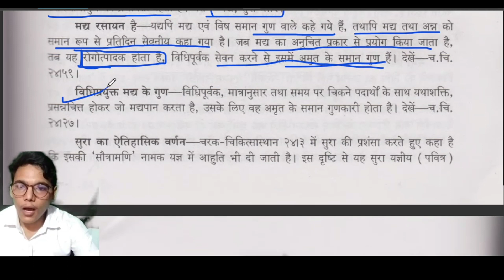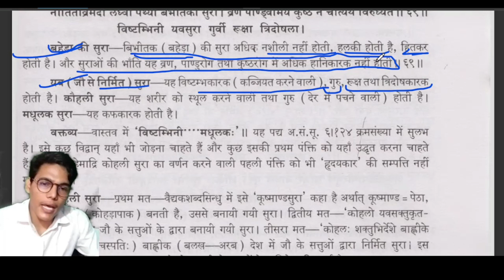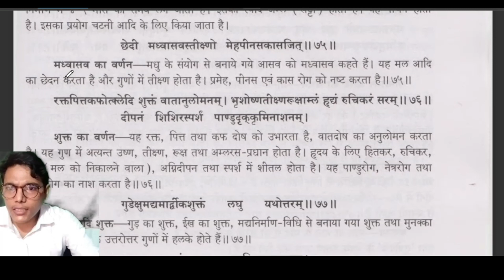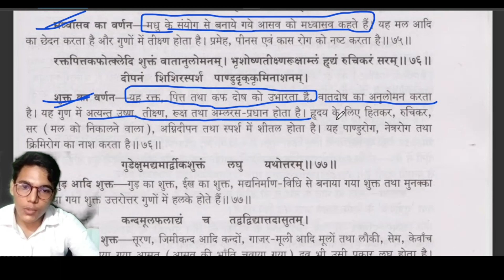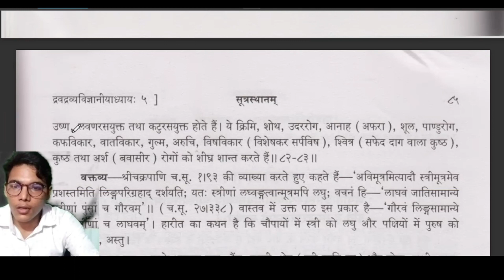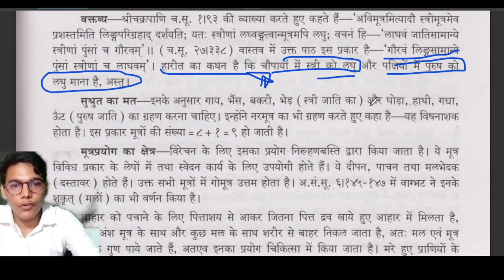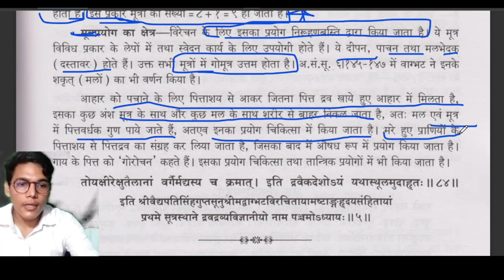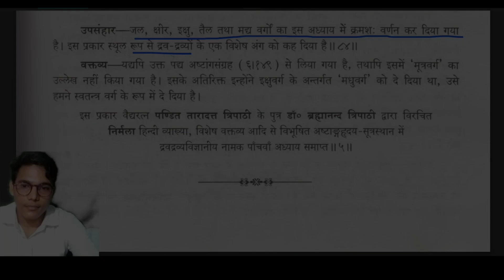Dravdravyavigyaniya Adhyay (5) | 4 | Ashtang Hridayam | BAMS First Year | अष्टांगहृदय | By Manjeet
Ashtang Hridayam Sutrasthan- Adhyay (5):Dravdravyavigyaniya Adhyay
अष्टांगहृदय सूत्रस्थान -५: द्रवद्रव्यविज्ञानीय अध्याय

In this video, we continue our series on Dravdravyavigyaniya Adhyay (5). This week's topic is Ashtang Hridayam. Please remember to practice regularly and chant the mantra with sincere devotion.

Next week we will be continuing our series on next topic.

@doctor_study helps the medical students to learn all the medical field knowledge with ease.

Regards
Manjeet Maurya